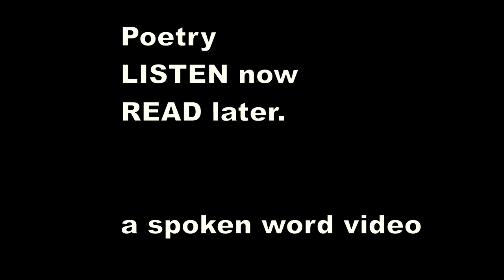Ivor Gurney - To the poet before battle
Ivor Gurney wrote this in the trenches of World War One. A young man in an awful war he is very much talking to himself, psyching himself up to fight well.

Now, youth, the hour of thy dread passion comes :
Thy lovely things must all be laid away ;
And thou, as others, must face the riven day
Unstirred by rattle of the rolling drums,
Or bugles' strident cry. When mere noise numbs
The sense of being, the fear-sick soul doth sway,
Remember thy great craft's honour, that they may say
Nothing in shame of poets. Then the crumbs
Of praise the little versemen joyed to take
Shall be forgotten : then they must know we are,
For all our skill in words, equal in might
And strong of mettle as those we honoured ; make
The name of poet terrible in just war,
And like a crown of honour upon the -fight.